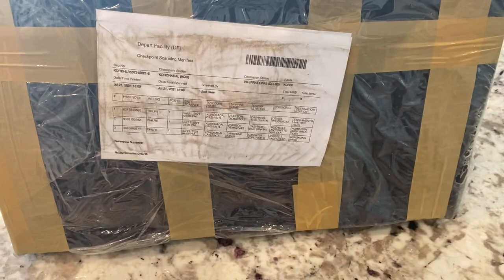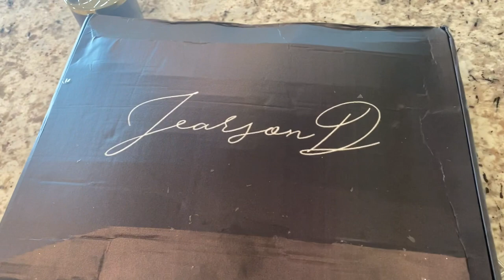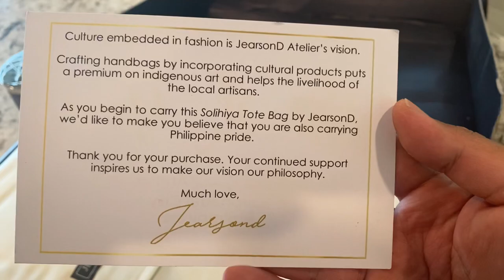My Ongina Trunk by JearsonD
I am so happy to have my first bag made by a Filipino designer JearsonD. He is a famous designer from the Philippines and worked with lots of celebrities, politicians, and queens like Catriona Gray.